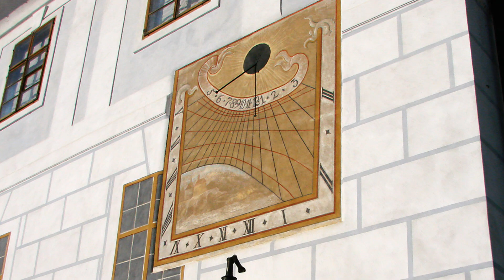Krumlov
Další videa studia Kukuk.

Děkuji Vám.